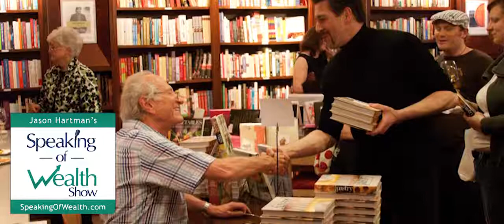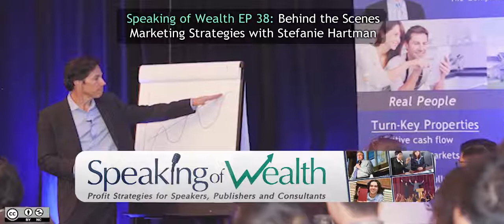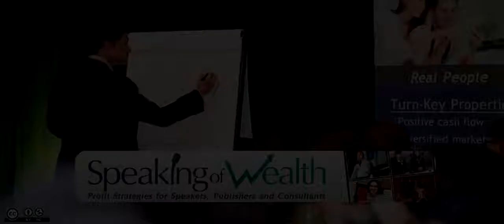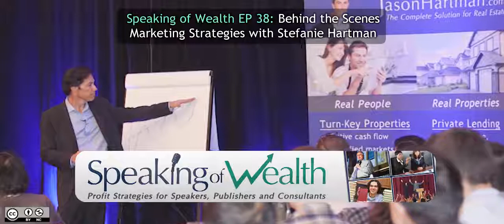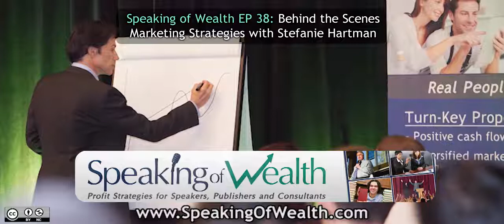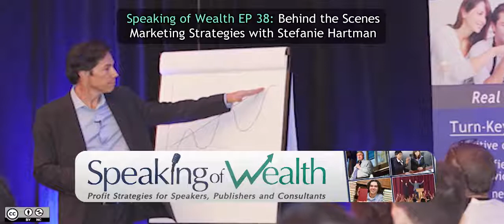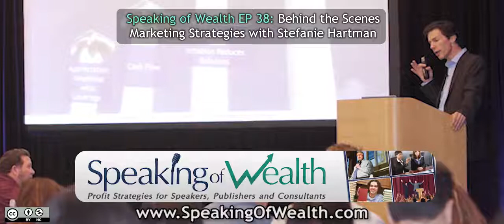Speaking of Wealth EP 38 Stefanie Hartman: Behind the Scenes Marketing Strategies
Jason Hartman welcomes Stefanie Hartman, founder of Centaur Strategies, to the show to discuss behind the scenes marketing strategies for experts to better position themselves in their given fields.